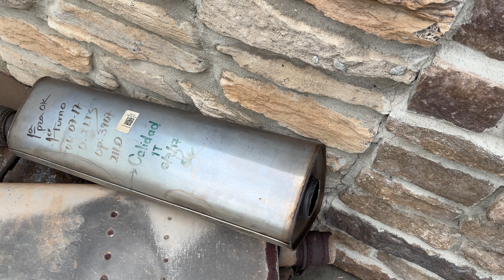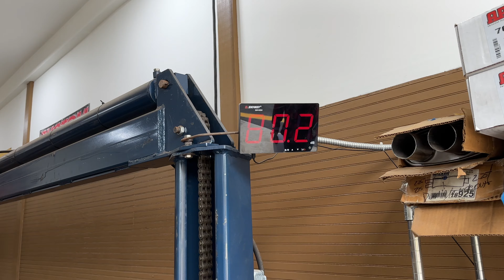2017 VW Golf GTI 2.0L Turbo w/ RESONATOR DELETE!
2017 VW Golf GTI 2.0L Turbo w/ RESONATOR DELETE!